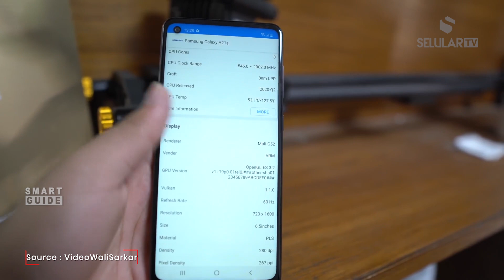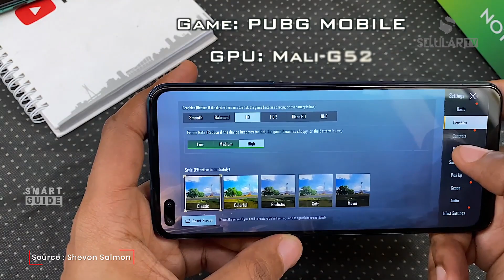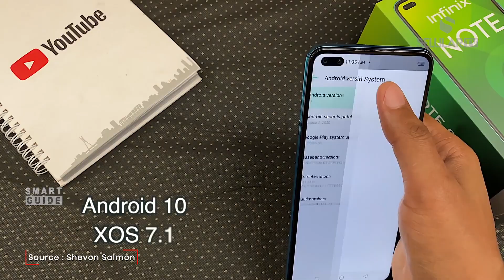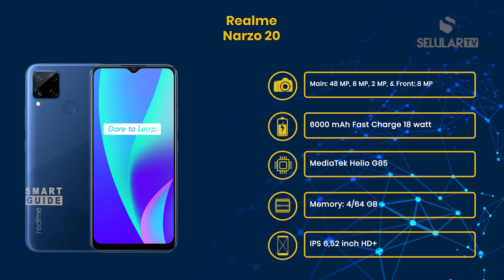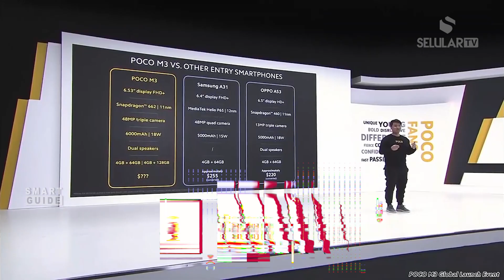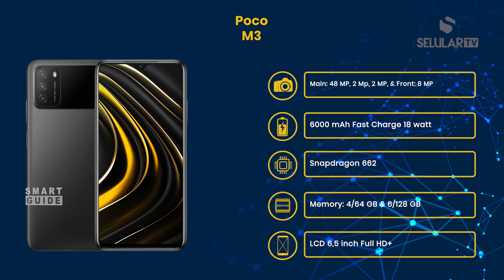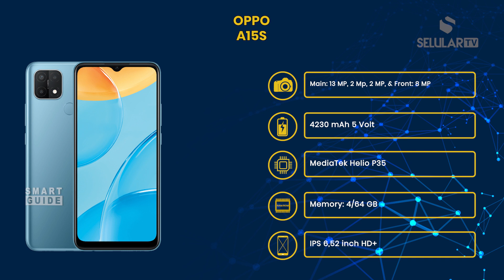HP GAMING TERBAIK INI CUMA 2 JUTAAN!! BYE BYE MAHAL.. | Smart Guide Eps. 6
Di tahun 2021 ini, mobile gaming sepertinya sudah menjadi hal yang sering kita lihat di masyarakat. Namun kebanyakan, smartphone gaming di luaran kebanyakan berada di harga yang tinggi. Tapi tidak perlu khawatir lagi, karena banyak vendor smartphone yang mulai membuat ponsel gaming terbaik mereka, namun dengan harga yang dibawah rata-rata. Mungkin video di atas bisa menjawab rasa penasaran kalian tentang ponsel gaming terbaik dengan harga 2 jutaan, hasil rangkuman tim Selular.